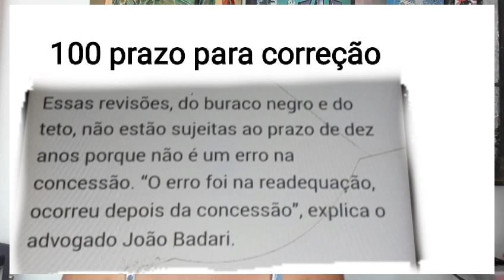INSS Revisão 100 PRAZO dos anos 88 a 91, do teto de benefício da fase (buraco negro)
Fonte conteúdo título- Revisão de benefício dos anos 88 a 91no INSS.